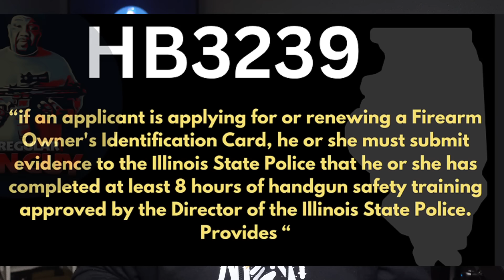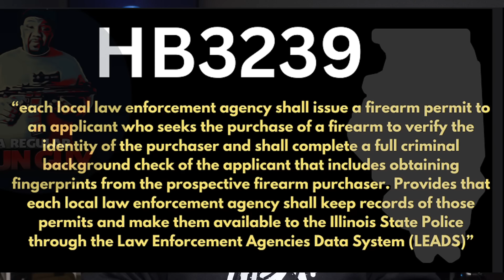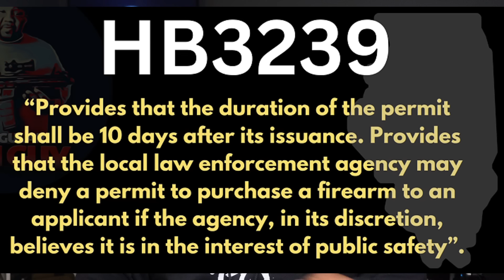Illinois‼️ "Triple" Background Checks? | NO WAY!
RGG DEALS & MORE